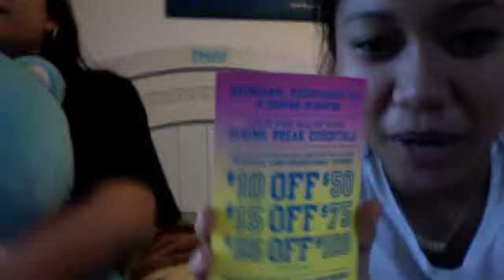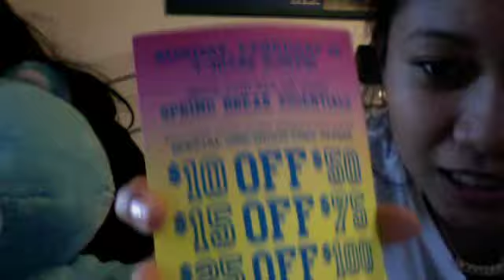forever21& Pink VS haul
Pink nation private shopping event (sunday, feb 19 ...(7:30pm-9:30pm)